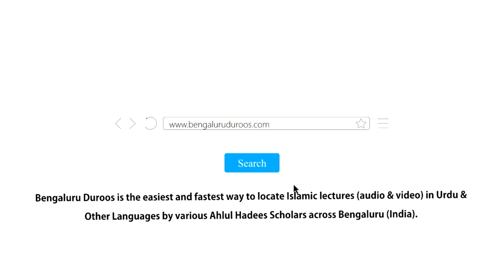Khutbah-e Eid ul-Adha (1440H/2019) | Millat-e Ibraheemi Ka Mafhoom Aur Halaat-e Haazira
Khutbah-e Eid ul-Adha (1440H) held on 12th Aug 2019

Topic: Millat-e Ibraheemi Ka Mafhoom Aur Halaat-e Haazira

Khateeb: Shaykh Abdul Azeem Madani

Venue: Shams Convention Centre, Shivajinagar, Bengaluru, India

٠٠٠٠٠٠٠٠٠٠٠٠٠٠٠٠٠٠٠٠٠٠٠٠٠٠٠٠٠٠٠٠٠٠٠٠٠٠٠٠